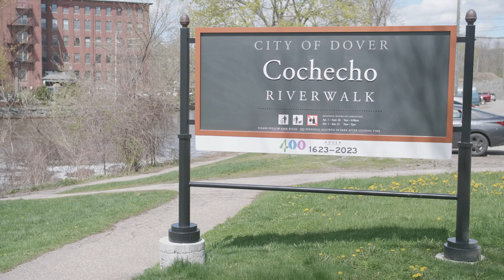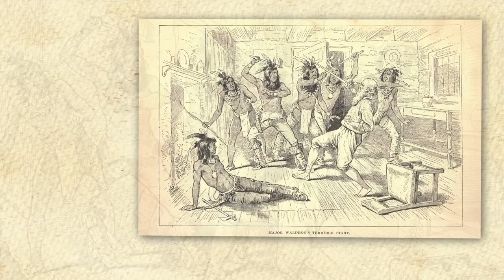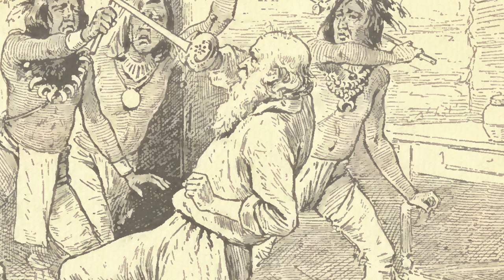Trailer for Pennacook Retribution: Who Shall Judge The Indians Now?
Watch the trailer for Pennacook Retribution: Who Shall Judge The Indians Now?

Once known to the Pennacook Abenaki as Cocheco (meaning “place of the rapid current”) and known to early English colonists as the Cocheco Plantation, Dover New Hampshire is a city familiar with Major Richard Waldron.

Many streets, buildings, and civic properties bear his name. In 1698, Waldron was executed by the Pennacooks in an event that came to be known as the Cocheco Massacre.

The life and livelihood of Major Waldron is celebrated in colonial era histories and resonate to the present day.

Waldron’s story has been retold for over 300 years, usually painting him as a tragic hero and the Pennacook Indians as the “savages” who murdered Waldron. But what does this story look like from the perspective of the Pennacook?

The Center for the Humanities at the University of New Hampshire administered financial support for this film through an American Council of Learned Societies (ACLS) Sustaining Public Engagement Grants, made possible by the National Endowment for the Humanities’ Sustaining the Humanities through the American Rescue Plan (SHARP).

Written & Narrated by Anne Jennison
Created in collaboration with Kathleen Blake, Paul Pouliot, and Denise Pouliot
With thanks to The Cowasuck Band of the Pennacook-Abenaki People

Major Richard Waldron Played by Paul Bellefeuille

Directed & Edited by Catherine Stewart
Cinematography by Michael Rodriguez Torrent
Music Composed by Charlie Jennison
Music Supervision & Additional Production by CJ Lewis
Production Support by Svetlana Peshkova, and Indigenous New Hampshire Collaborative Collective
Additional thanks to Katie Umans and The Center for the Humanities at the University of New Hampshire

Produced by Film Unbound